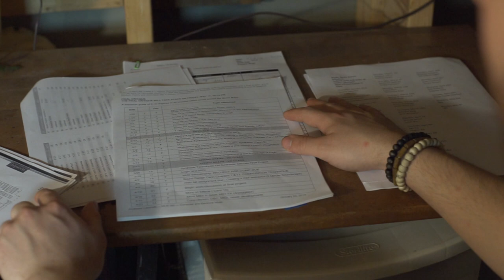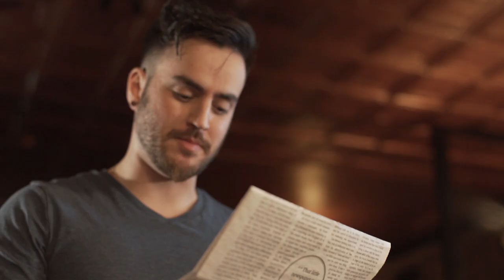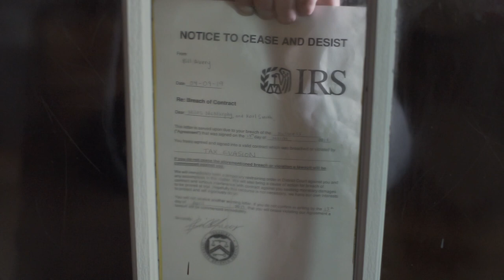The Barch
Two friends create the “Barch”, converting a shut down bar into a church, in an effort to achieve tax exemption and a free place to live.